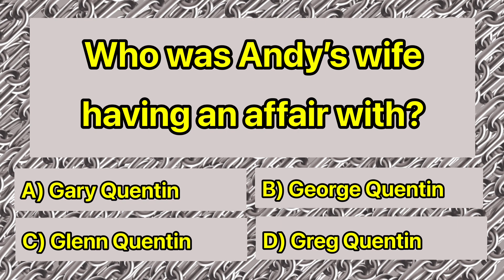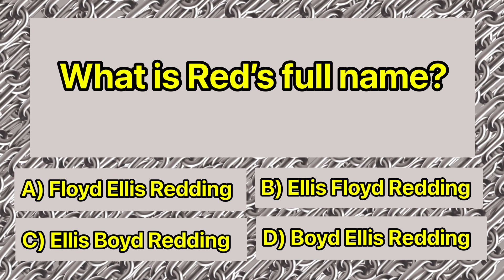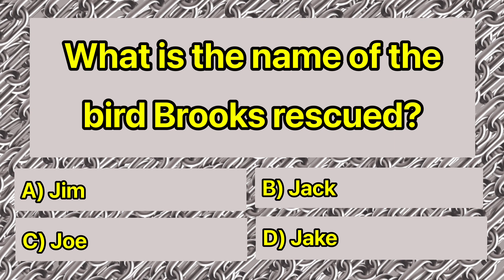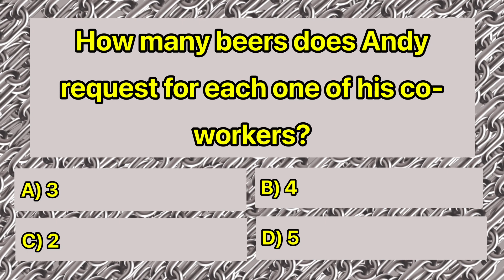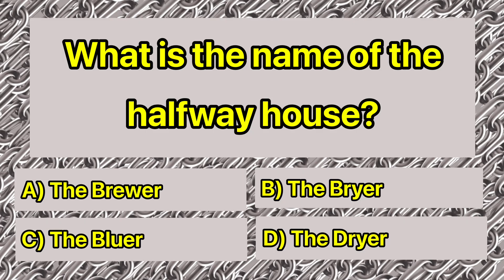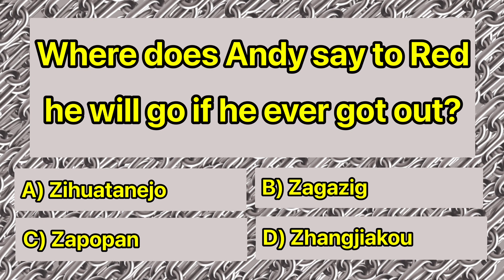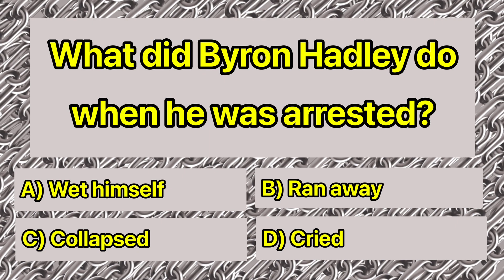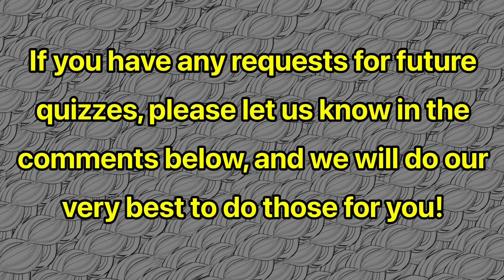The Shawshank Redemption quiz